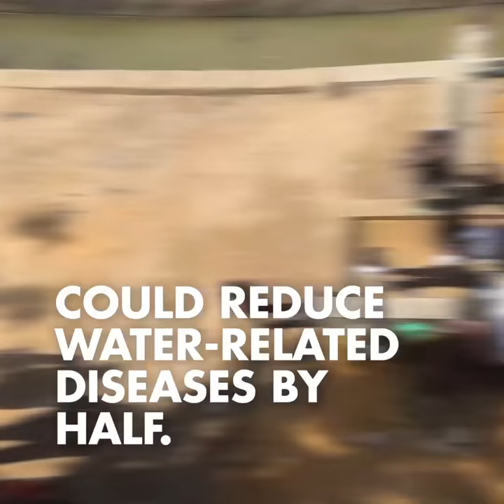Wash Your Hands!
Now more than ever, access to clean water, safe sanitation, and good hygiene is necessary to stay healthy and save lives.